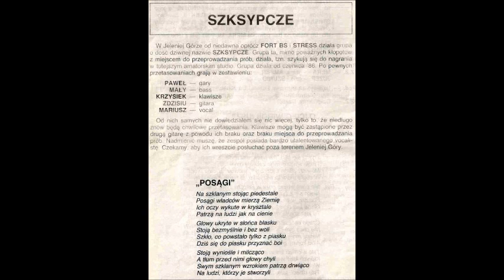SZKSYPCZE - WDK Jelenia Góra (1985 )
0:00 SZKSYPCE - miasta-za karę
3:05 SZKSYPCE - posągi
5:47 SZKSYPCE - hiszpański